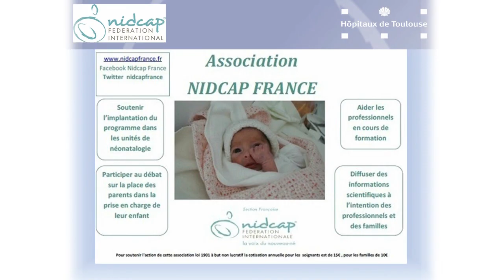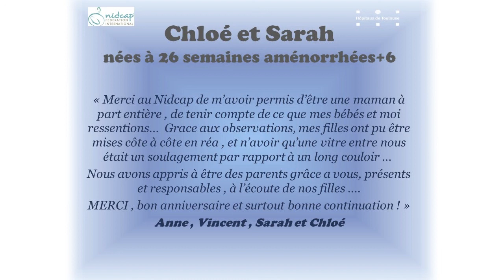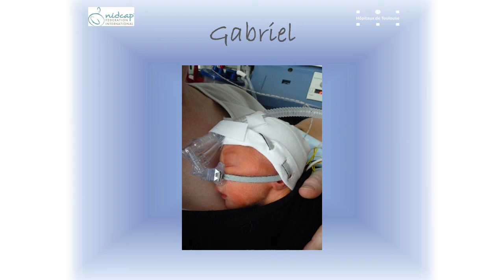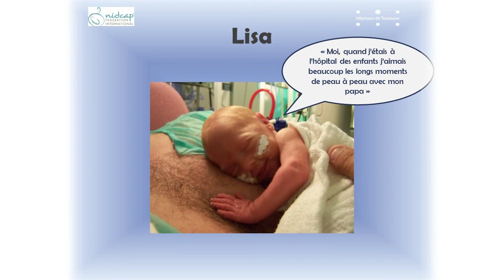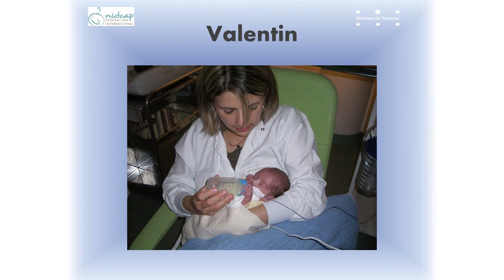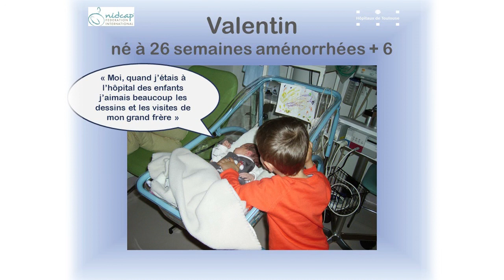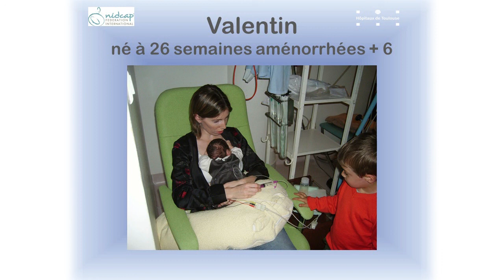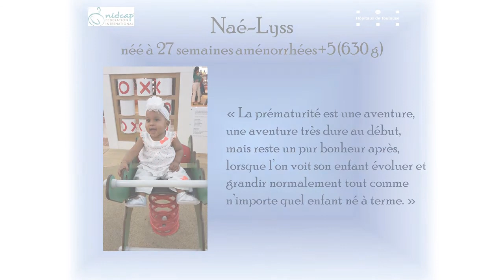Les bébés prématurés du programme Nidcap de l'hôpital des Enfants du CHU de Toulouse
Le NIDCAP (Neonatal Individualized Developmental Care and Assessment Program) est un programme de soutien au développement des bébés prématurés nécessitant une hospitalisation par des soins individualisés selon leur rythme et leurs besoins,
déterminés à partir d’observations approfondies de leur comportement.
Créé en 1986 à Harvard aux USA, le NIDCAP a été repris partout dans le monde et a été médicalement testé à travers de nombreuses études.
Du 9 au 20 novembre, les services de néonatologie et de réanimation néonatale et pédiatrique de l’hôpital des Enfants ont célébré les dix ans d’implantation de ce programme au CHU de Toulouse.
En cette occasion, a été organisée une exposition avec un diaporama composé de photos de bébés ayant suivi le programme et étant devenus des enfants en bonne santé.
Le CHU de Toulouse a été le troisième en France à appliquer le programme NIDCAP.
Il a débuté la formation de ses équipes en 2005/2006 avec la sensibilisation et la généralisation des soins de développement.
Dix ans de soutien aux bébés prématurés première unité de néonatologie en maternité a permis la prise en charge couplée mère/enfant dans les cas de nouveau-nés prématurés ou de faible poids à la naissance.
dans les unités de réanimation néonatale et néonatologie de l’hôpital des Enfants.
En 1998, les premières chambres mère/enfant ont été installées. En 2007 ce sont des chambres parents/enfants avec un lit double dans la chambre du bébé qui ont été aménagées. Dans la même période, le CHU de Toulouse a été l’un des premiers hôpitaux en France à mettre en place la participation des parents à l’alimentation par sonde de leurs bébés. En 2013, la